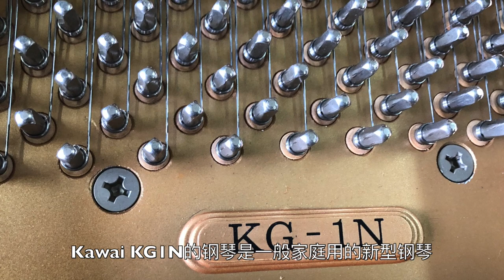Kawai KG1N Grand Piano Review - Ballade Pour Adeline(Richard Clayderman) Piano Cover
More info for this product

Our showroom is in Klang and factory in Seri kembangan !